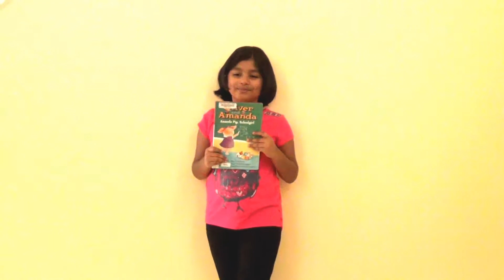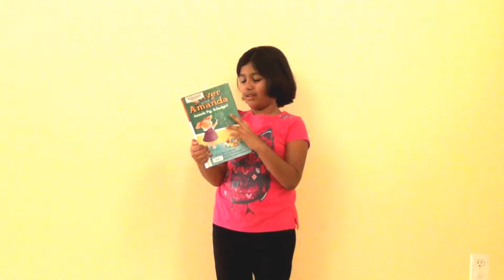Amanda Pig, Schoolgirl By Sithara --- Book Review